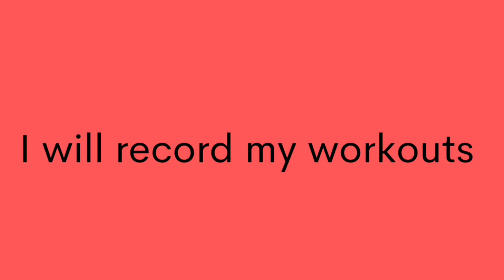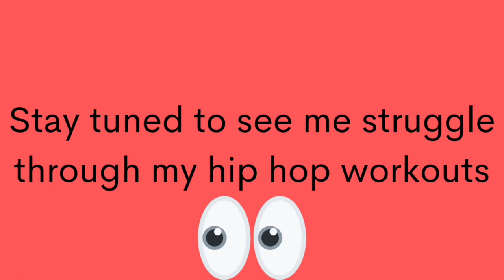Is SheFit Sports Bra worth it? I wear a size 38G! Let's see 👀. Unboxing Review Part 1.